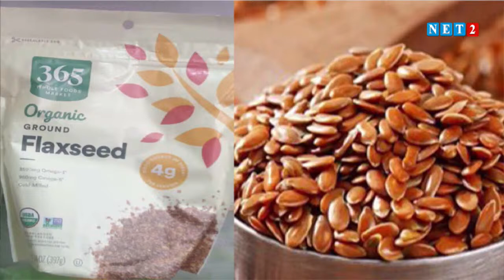SECRETS OF HEALTH WITH OHENEBA BARIMA NTIM (JUNE 18, 2021)